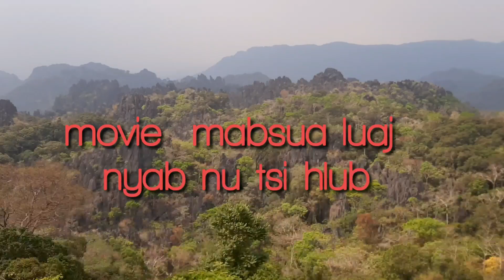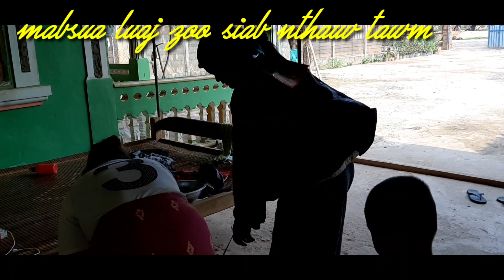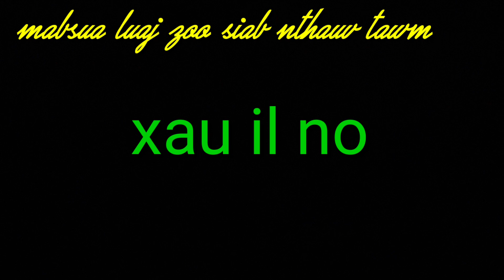Tu tsiab txiv yuav niam yau